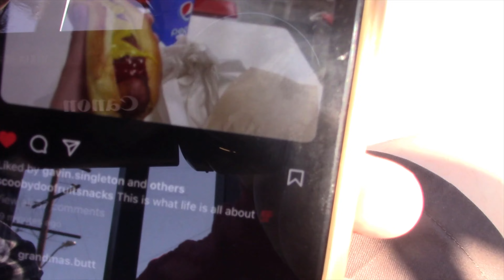New Santa Ana Skatepark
Ed Caruthers park